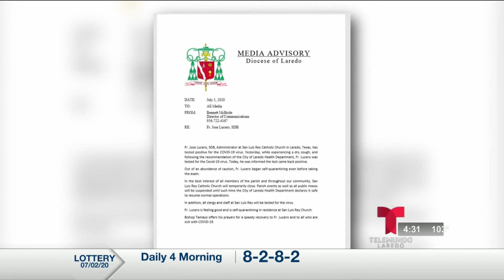Miguel Amante - Sacerdote de iglesia católica local da positivo a prueba de detección de COVID-19